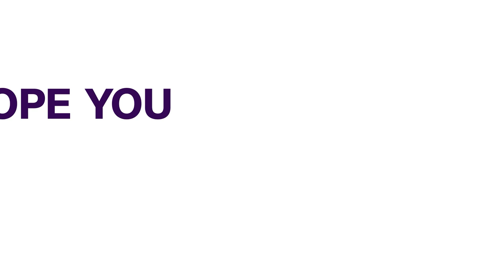Bayelsa Government Urged To Tackle Alleged Multiple Taxation | BUSINESS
Bayelsa State Government has been asked to address critical issues affecting the growth of businesses in the state.